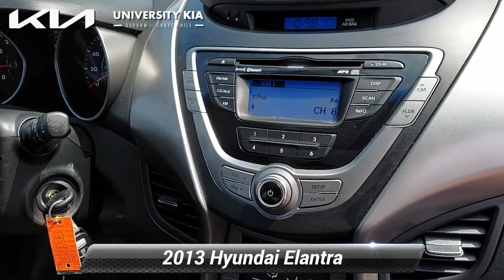Used 2013 Hyundai Elantra Limited, Durham, NC K5491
5105 Durham Chapel Hill Blvd

University Kia of Durham is pleased to offer this superb 2013 Hyundai Elantra Radiant Silver Metallic Limited with the following features:*br**br*VALUE PRICED** GAS SAVER** GOOD TIRES** NEW BRAKES** GOOD BRAKES** FACTORY MAINTENANCE UP TO DATE** FULLY DETAILED** DEALER SERVICED** SAFETY INSPECTED** EXTENDED SERVICE CONTRACT AVAILABLE**.*br**br*Odometer is 33638 miles below market average! 28/38 City/Highway MPG*br**br**br*We offer Market Based Pricing. What that means for you 1. Hassle-Free Experience 2. Faster Buying Process 3. Confidence in Not Overpaying and 4. We do the Research for you. ~ENJOY A WORLD CLASS BUYING EXPERIENCE AT UNIVERSITY KIA OF DURHAM~.

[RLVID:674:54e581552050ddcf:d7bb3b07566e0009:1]